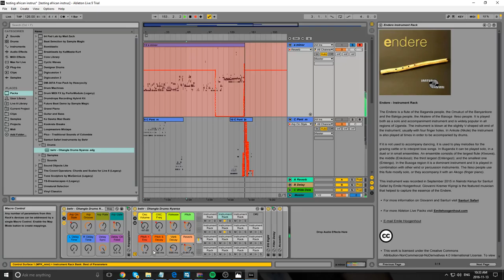Ohangla Drums (Kenya) - Free Ableton Live 9 Instrument (By Behr)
Used By OUR Company:
Yeti mic Download this free Kenyan drums Ableton Live 9 instrument

This is part of Santuri Safari, which also has the following:
Also from this pack: